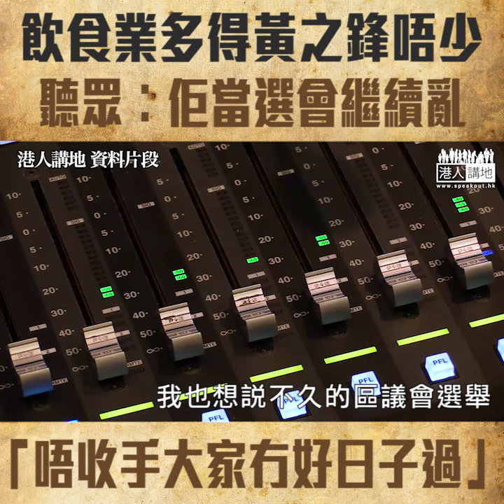【短片】【生意難做】飲食業大叫救命！陳女士慶幸黃之鋒被DQ︰如果佢當選會繼續亂 吳女士：佢哋一日唔收手，大家也都冇好日子過！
//暴力衝突嚴重影響飲食業，有業界大吐苦水，仲話好彩DQ咗黃之鋒區選資格，如果唔係香港一定會繼續亂落去。//